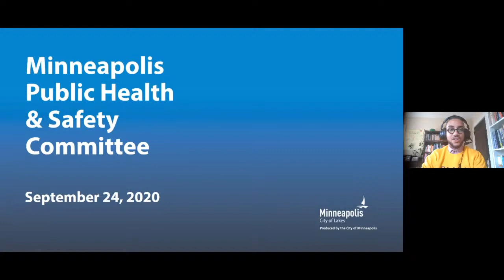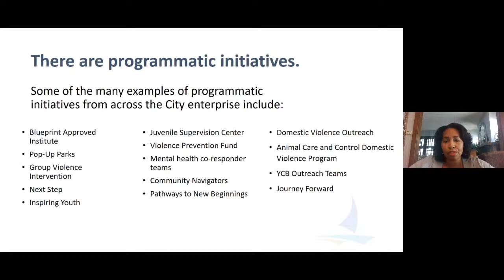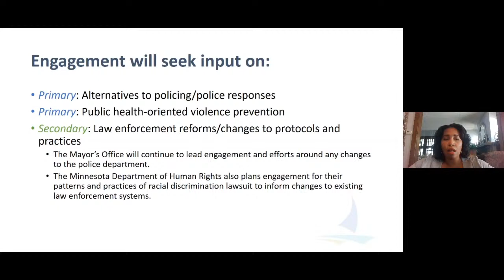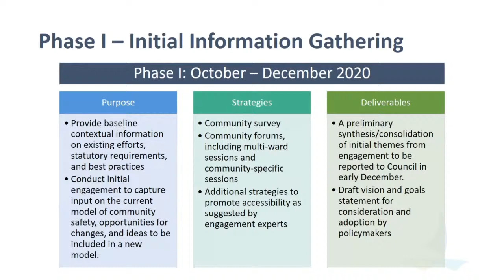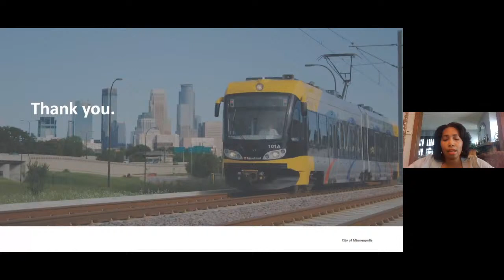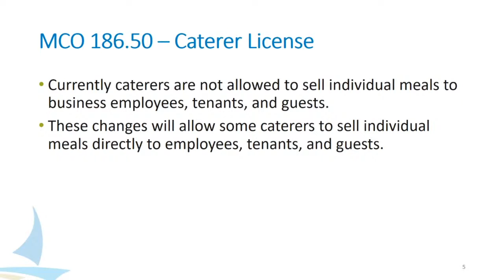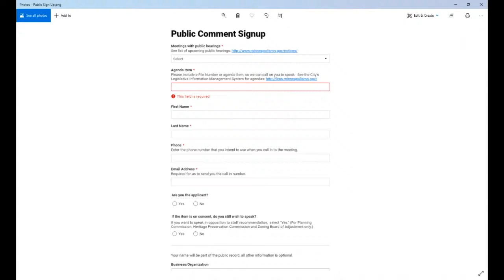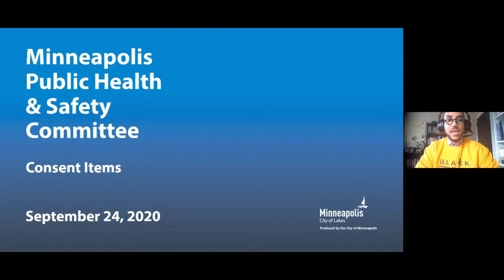September 24, 2020 Public Health & Safety